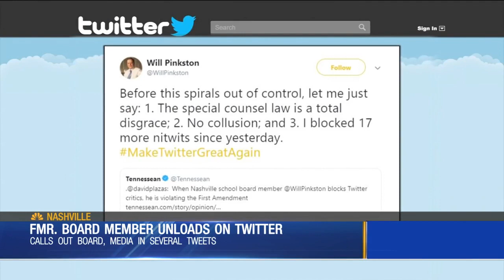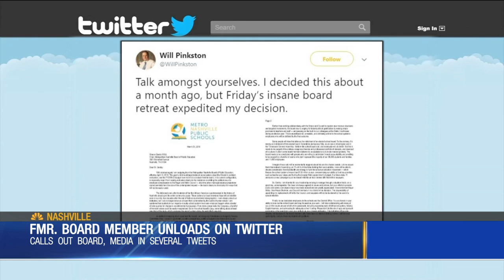Dr. Shawn Joseph defended his work during school board meeting